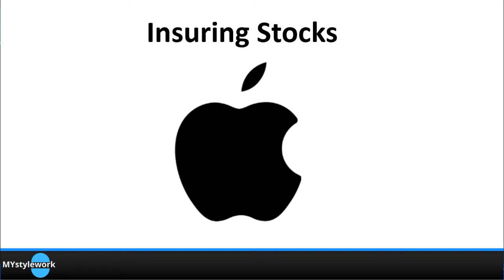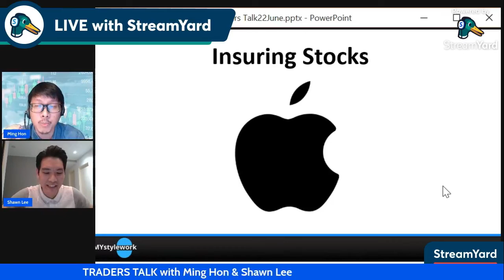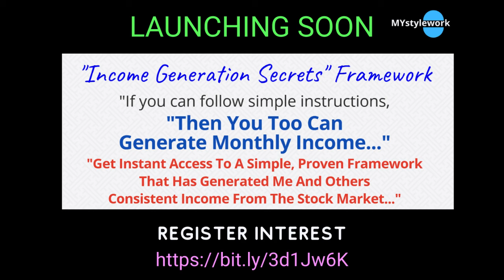Insuring Apple Stocks?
Learn the Secret of how to Generate Monthly Income by Insuring Other People's Stocks!